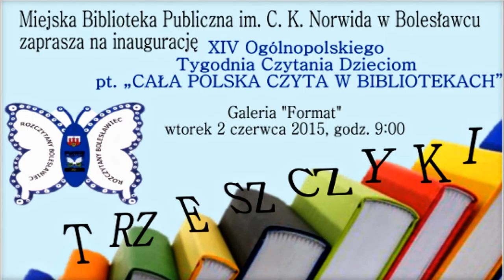Cała Polska Czyta w Bibliotekach - 02 czerwca 2015 w Bolesławcu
XIV Ogólnopolski Tydzień Czytania Dzieciom pod hasłem „Cała Polska Czyta w Bibliotekach" w ramach kampanii „Cała Polska czyta dzieciom" zainaugurowały „Wierszyki-trzeszczyki" Agnieszki Frączek.

W wydarzeniu wzięły udział przedszkolaki i zaproszeni goście: Pani Joasia (lekarz weterynarii), Pani Roma (kierownik Biblioteki Pedagogicznej) oraz całkiem liczny zwierzyniec. Imprezę poprowadził dzielny kowboj Dorota MacDonald.